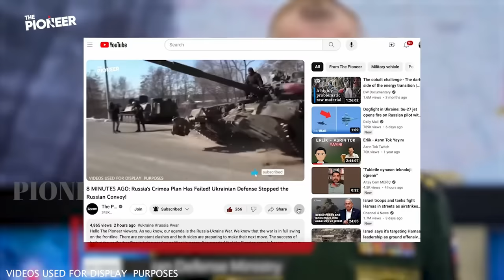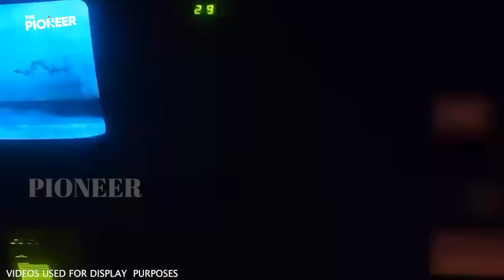1 MINUTES AGO: Historic Moment! The Russian Soldiers Have Agreed to Surrender!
Sometimes running away is no guarantee of avoiding disaster. In some situations in life, one must accept the inevitable. After all options have been tried, one may be left with only one option, and at that point one may have to make a big decision. Once this decision is made, it is often irreversible. If a sound decision is not made at this point, the chances of a major catastrophe increase. Recently, Russian soldiers seem to be facing similarly difficult decisions. The erroneous decisions of the combat leadership of the Russian armed forces are forcing Russian soldiers to pay the price. In the process, the Ukrainian armed forces have been successful in neutralizing Russian troops by seizing such opportunities.

Since the beginning of the war, we have repeatedly emphasized that Russian troops are not receiving adequate support and the situation of their soldiers is not given enough attention by the Russian military leadership. However, this is not the only development in this situation. Left alone in the face of attacks by the Ukrainian Armed Forces, Russian soldiers are finding the solution in surrendering to the Ukrainian army. In recent days, a group of Russian soldiers surrendered to Ukrainian troops because they did not receive enough support. Let's take a look at the details of this incident.

Before we start our report, I need to make a small reminder. As The Pioneer team, we continue to bring you the developments regarding the Russia-Ukraine war. You can also support me and my team by using the "Super Thanks" button below the video. Thank you for your support. Let's start if you are ready. The Pioneer reports.

Ukrainian Armed Forces troops are achieving a great success with their determination against the Russian Armed Forces. The Ukrainian resistance, which began with the Russian government's decision to invade Ukraine, continues to write epics. Ukrainians, equipped with faith and determination, are putting up a determined resistance against the Russian army and as a result of this resistance, Russian soldiers are suffering heavy losses. The Ukrainian army enjoys great support from both the Ukrainian government and its people, which further strengthens their struggle. The Russian troops, however, have no such support; they are alone and are fighting an uphill battle against the determination of the Ukrainians.